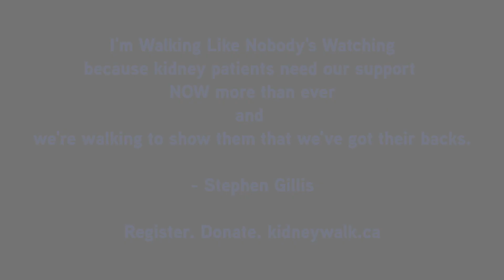Coach Stephen takes a walk around his block to raise awareness for the June 7th Kidney Walk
"It's been three months since my kidney transplant and I'm feeling great," says Stephen.

"I can't thank the healthcare heroes at VGH enough for their care, and my dear friend and personal hero Michael for his selfless act of donating his kidney to me.

I have endless gratitude to be able to participate, raise funds, and raise awareness about the importance of organ donation at this year's Kidney Walk for The Kidney Foundation of Canada.

I welcome your support by a donation or simply sharing this link with your network. If you would like to donate, please visit my personal fundraising

Thank you for your support! Hope to see you walktheblock in support of kidney disease patients across Canada on June 7th at the virtual kidneywalk."